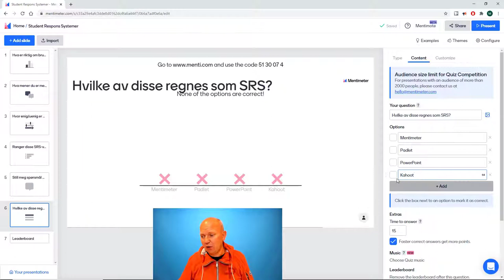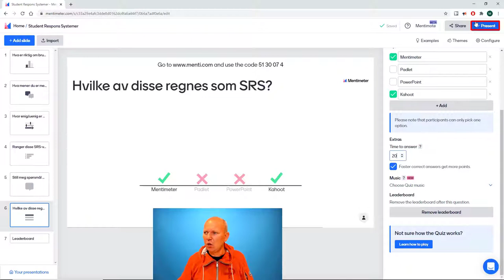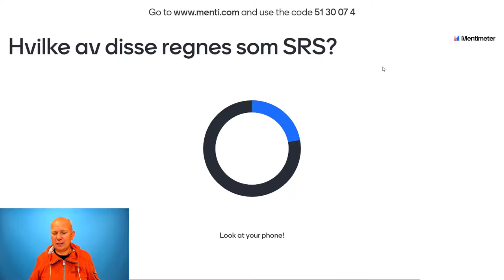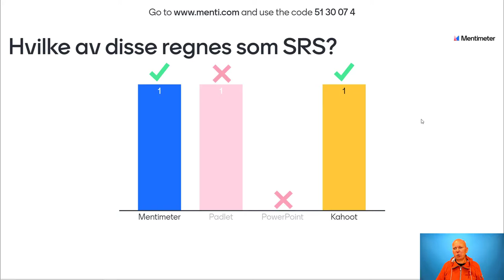Quiz - Select Answer - Mentimeter